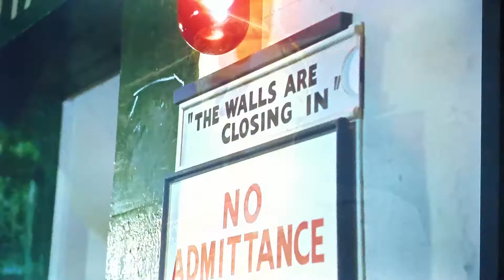The Peeping Tom 1960 Classic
quite a scene here